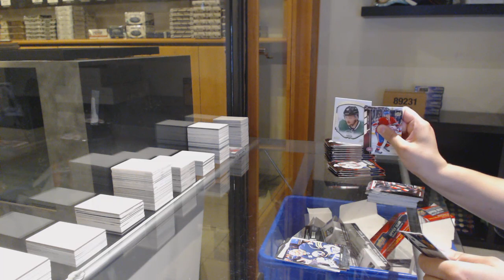Dmac's 15-16 Upper Deck Series 2 Retail Hockey Box Break